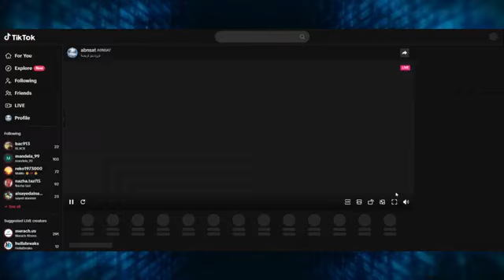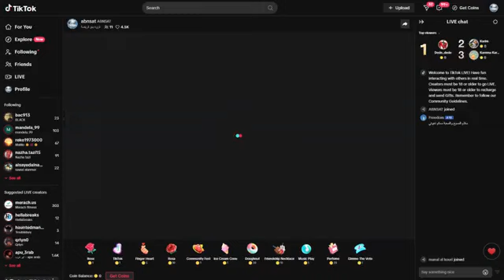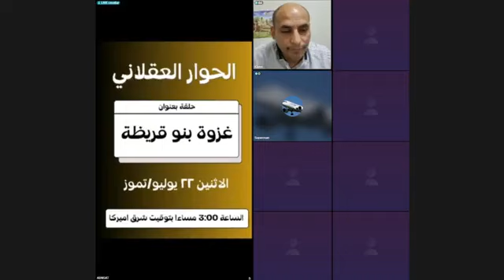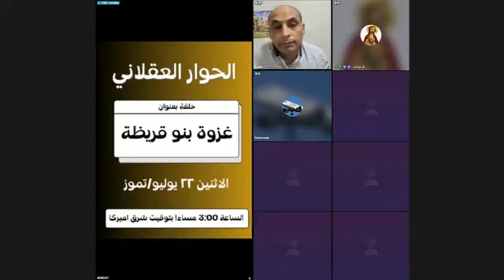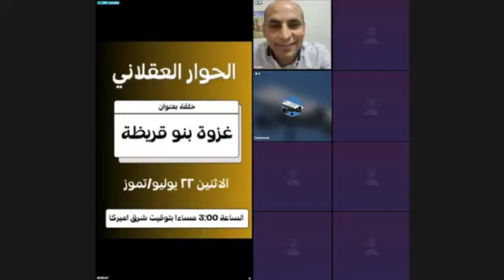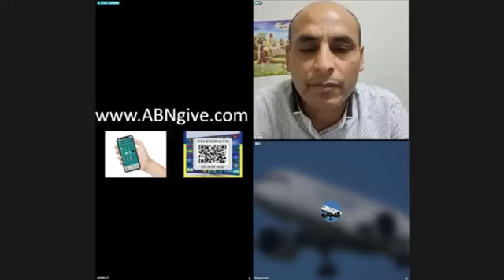برنامج الارامية الحوار العقلاني تقديم الأخ كريم والأخ حسين العابر غزوة بنؤ قريضة بالدليل والبرهان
برنامج الارامية الحوار العقلاني تقديم الأخ كريم والأخ حسين العابر غزوة بنؤ قريضة بالدليل والبرهان مشاركة